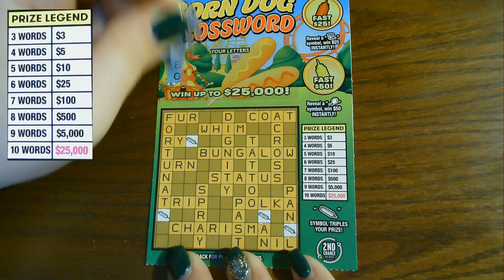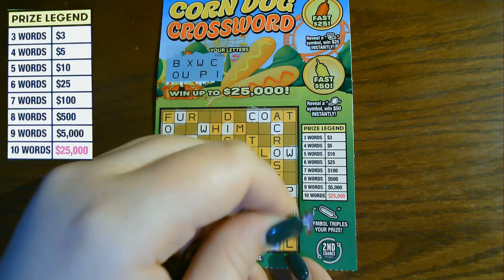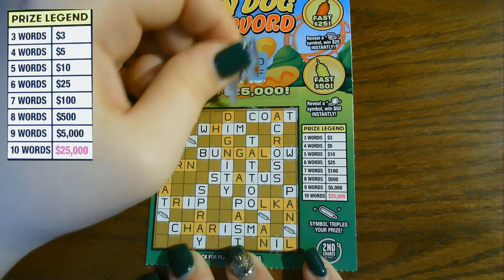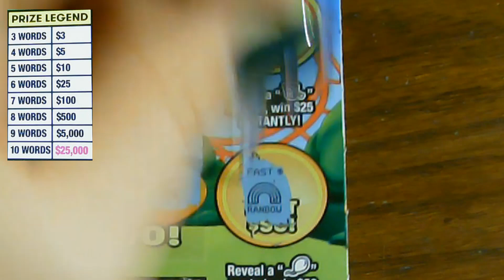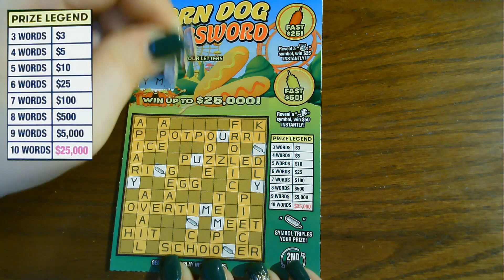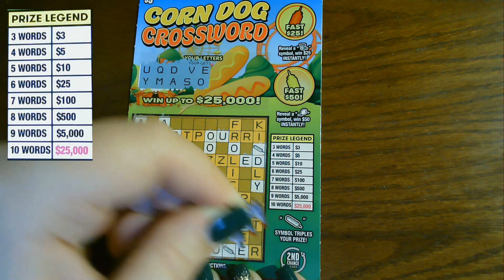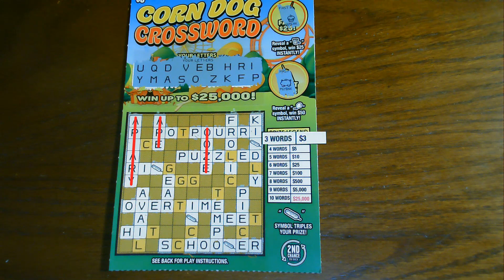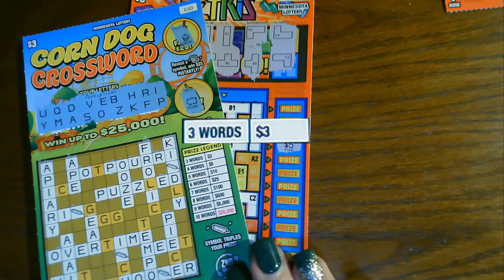Tetris and Corndog Crosswords 🦋🖤 FACE OFF FRIDAY Episode IV 🦋🖤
It's FACE OFF FRIDAY!!!  Episode 4 of the weekly battle between Mrs. Itch and Undercover Scratcher.  Both of us live in different parts of Minnesota.
Watch as we battle it out each week scratching the same tickets from our respective areas to see who has the better tickets in their area!  😆😎

Be sure to check out Undercover Scratcher's Face Off Friday video to see how her Tetris and Corndog Crossword tickets fared against mine.

🎄🎅Christmas Special Live Stream Sunday, December 15, 2019 @ 7pm Central!! 🎄🎅

Check out the video link below to see our special Christmas video talking about our upcoming live stream!

PLEASE MAKE SURE TO SIGN YOUR TICKETS BEFORE MAILING!  These are your tickets and will be returned to you after the live stream.
❄ Send with a self addressed stamped envelope for us to mail your tickets back.

We will be giving away PRIZES for the top 3 people who's tickets have the most winnings, (this is not a raffle, these prizes are gifts from our channel to you!).

1st - 4 $5 Full of 500's Holiday Edition tickets
2nd - 2 $5 Full of 500's Holiday Edition tickets
3rd - 1 $5 Full of 500's Holiday Edition ticket

❄ Any win over $25 will be split with the channel with a max win up to $200.